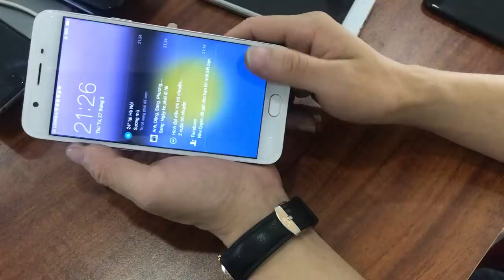Điện Thoại cũ giá rẻ nhất thị trường ngày 27/03/ 2019 . LH : 0966221789